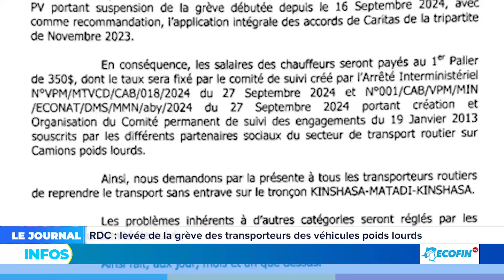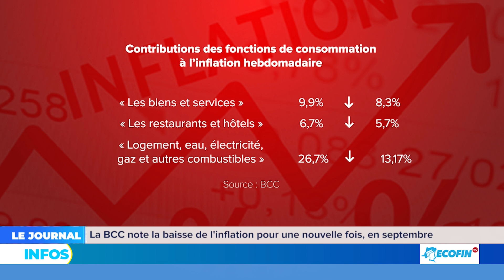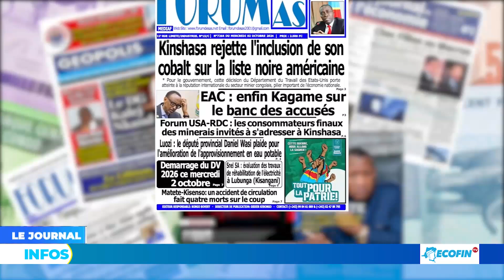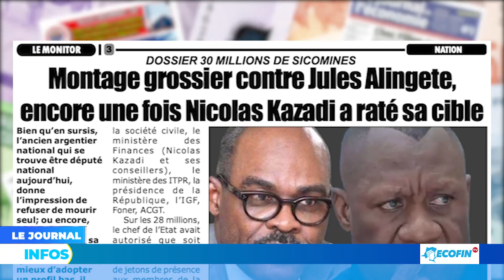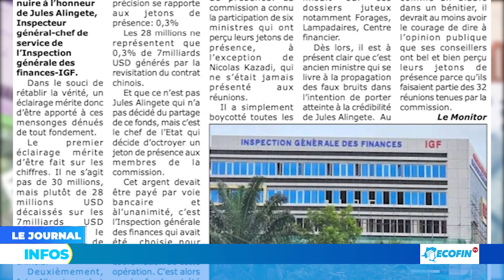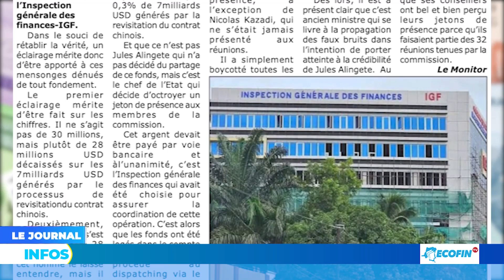GOMA : DES CENTAINES DE DISPARUS DANS LE NAUFRAGE DU BATEAU SUR LE LAC KIVU